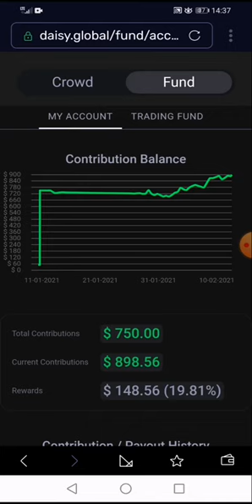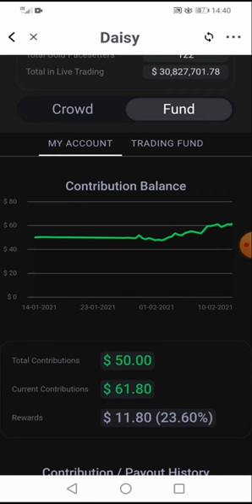20 % - Erfahrungen und Ergebnisse 12 Februar 2021 Trading - DAISY Deutsch - Online Geld verdienen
20 % - Erfahrungen und Ergebnisse 12 Februar 2021 Trading - DAISY Deutsch - Online Geld verdienen

Links